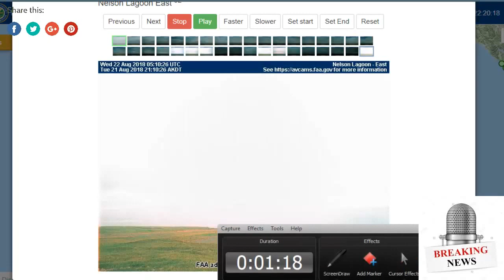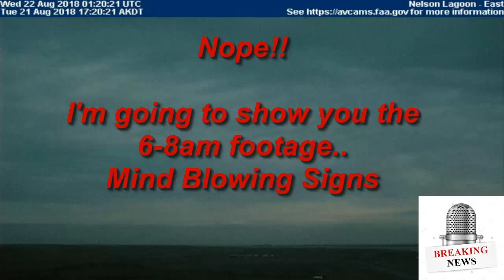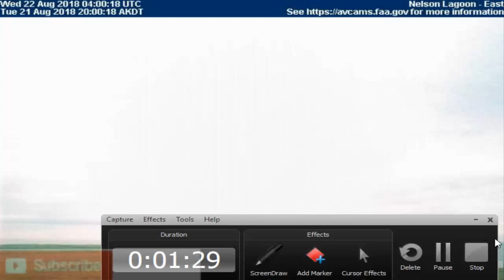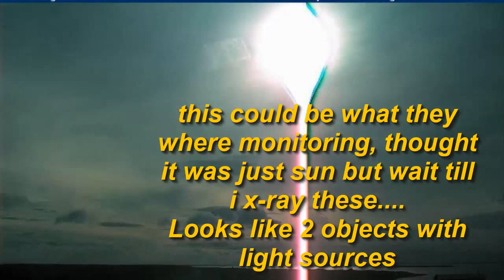PLANET X NIBIRU POSSIBLE INCOMING .,BOXES BY THE SUN., cANAda!!